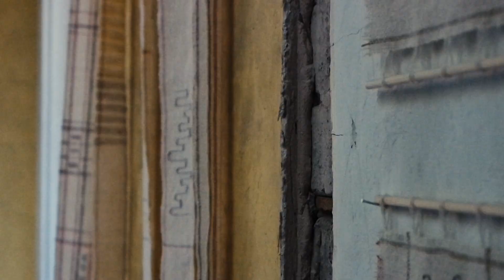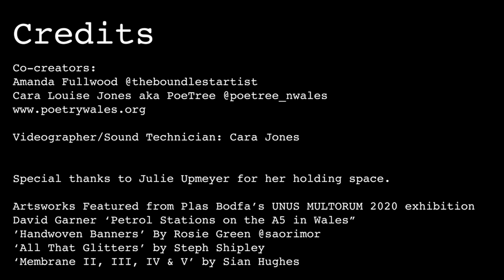"Ymgodir" - Lost Arts of the 'Unus Multorum' Exhibition 2020 @Plas Bodfa ft. PoeTree & A Fullwood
A short film created in adaptation of 2020.  The restrictions put in place prevented the "Ymgodir" installation from being completed & experienced in the layered, experiential medium it was destined for, at the "Unus Multorum" exhibition at Plas Bodfa, Beaumaris, Anglesey, North Wales.
Co-created by artists Amanda Fullwood & Cara Louise Jones (aka PoeTree), also sisters.
"Ymgodir" is a Welsh word translating to 'Uplifted'.  The installation was originally designed to feature inside a lift, playing on words linked with wellbeing & connections to 'happiness' but lockdown 1.0 separated the sisters.

Cara Louise Jones is a performance artist, poet & therapeutic arts practitioner exploring her personal experience of mental health challenges during a pandemic, aka PoeTree.

Amanda Fullwood is a Designer, Illustrator & Visual Artist.  Currently working as an Illustrator in Brighton, she has worked in the film & theatre industry.

Plas Bodfa is a 100 year old manor house, housing this years cultural project "Unus Multorum".  The exhibition lost in lockdown.
Hosts Jonathan Lewis and Julie Upmeyer have opened the house to artists for the second year, to bring creatives together & breathe life into the house once again.
Artists featured in the video:
"Petrol Stations of the A55 in Wales" David Garner
"Handwoven Banners" Rosie Green
"All That Glitters" Steph Shipley
"Membrane II, III, IV & V" Sian Hughes